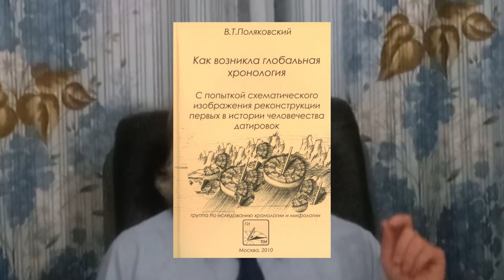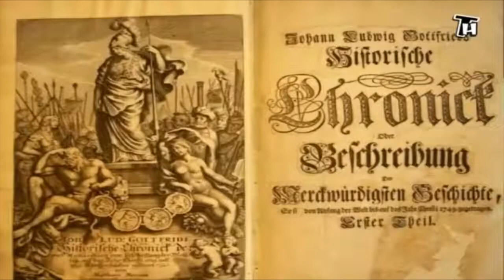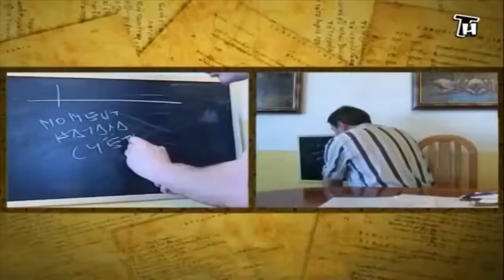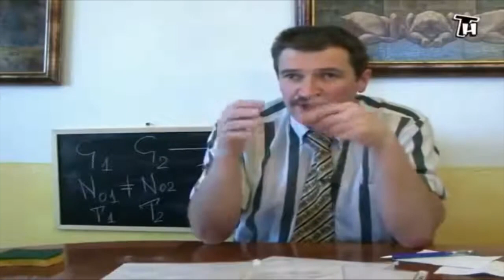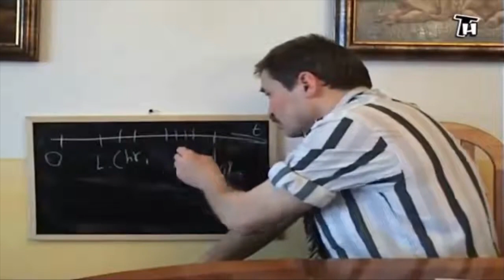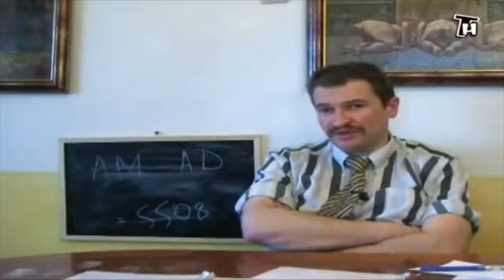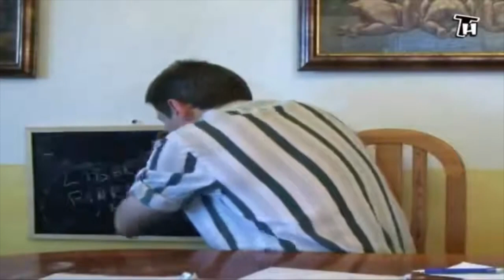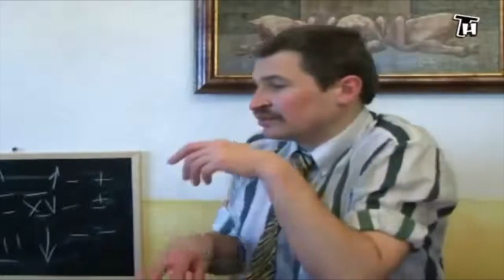Становление мировой хронологии: год 2010 и год 2023. Очередной материал из цикла "Достижения РМЕШ"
Становление мировой хронологии: год 2010 и год 2023. Очередной материал из цикла "Достижения РМЕШ"  (российской междисциплинарной естественнонаучной школы)

Из материала, снятого в апреле 2010 года в студии на Коломенском проезде, находящейся ровно в соседнем доме с тем техникумом-колледжем, что заканчивали оба моих сына, вырезано самое неправомочное с научной точки зрения, а вместо этого даны комментарии.

С выражением благодарности Александру Сергеевичу Гринину.

Необходимые ссылки на текстовые версии работ:
- О разгадке тайн иудейского летосчисления. Вторая версия статьи.
- О разгадке тайн летосчисления от основания города (AUC), лунной хиджры, а также легенды начала строительства Карлова моста в Праге,
- Мифологема т.н. римской империи: а если ее тайны разгаданы?
- Достижения российской междисциплинарной школы исследования общественных процессов методами естественных наук (или: российской междисциплинарной естественнонаучной школы, РМЕШ), в том числе имеющие шансы на позиционирование как достижения мирового масштаба.

Мнения высказывать можно и нужно, равно как и подписываться на канал...

В целом: историю о славянине, разгадавшем тайны иудейского летосчисления, мусульманского календаря и корни мифологемы т.н. римской империи, рассказывать можно :).